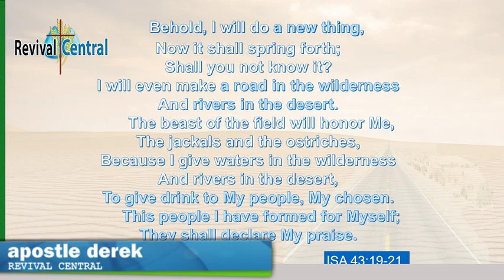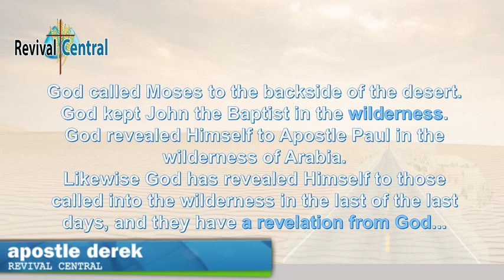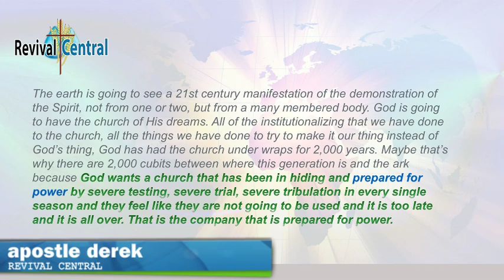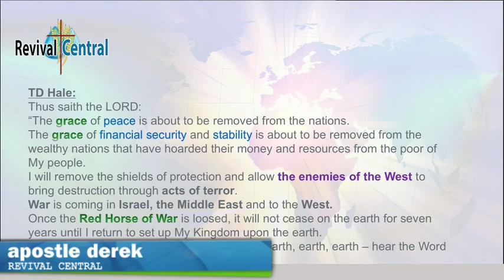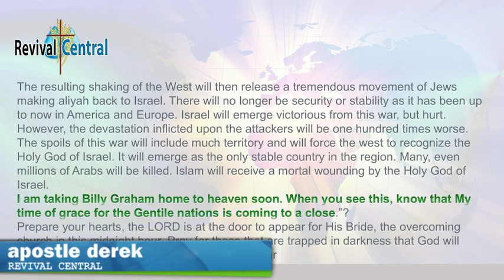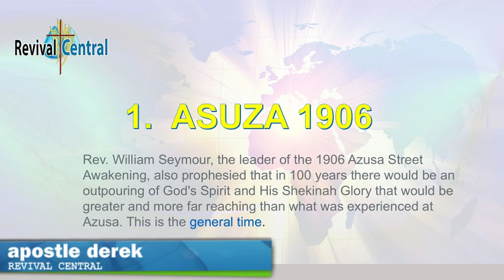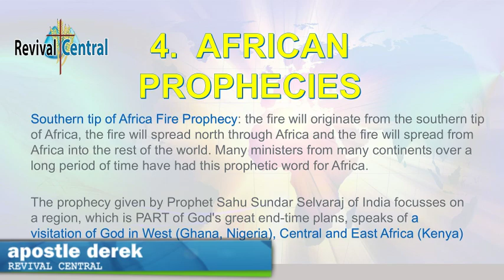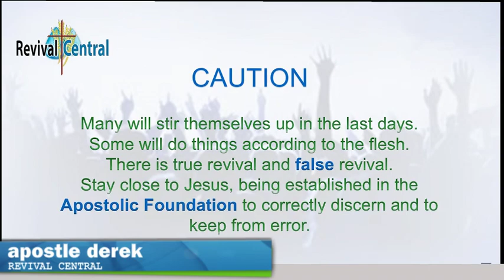Crossing Over | Apostolic Foundation Series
The body of Christ is at a juncture. They are looking over the Jordan and there is a key to cross over into the coming move of God. In this video, we look more deeply into crossing over and its prophetic implications.
This presentation is made possibleonly through the prayers and financial support of thefaithful friends and partners ofthe founder of Revival Central, Apostle Derek.